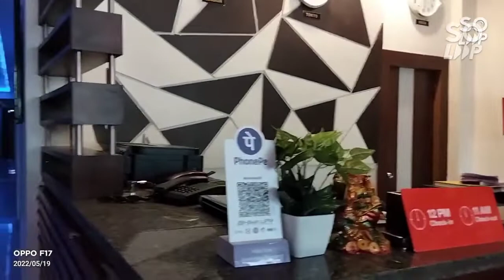Banarasi journey start